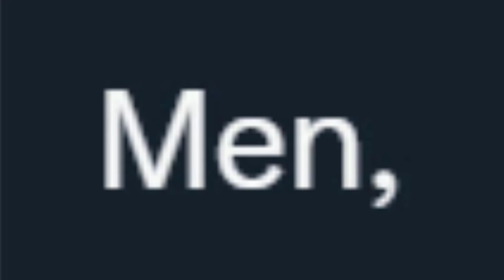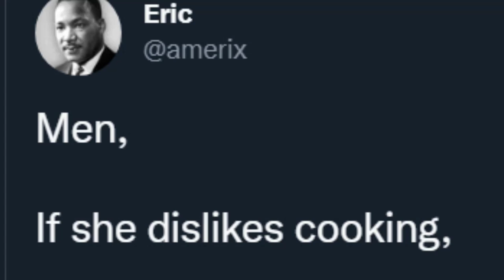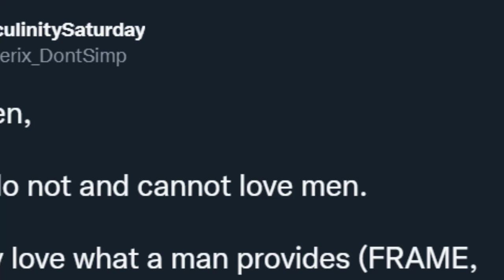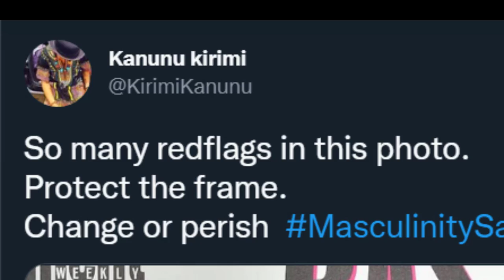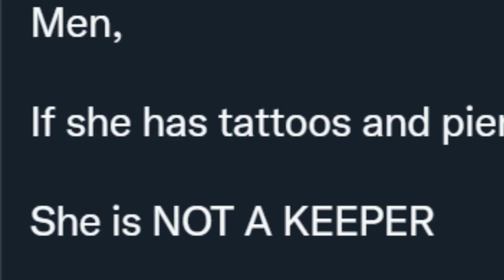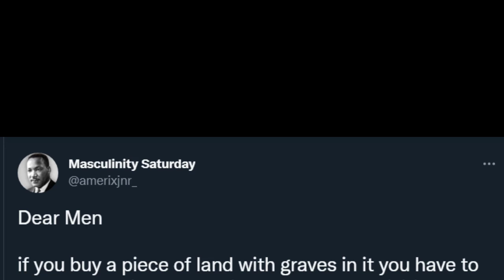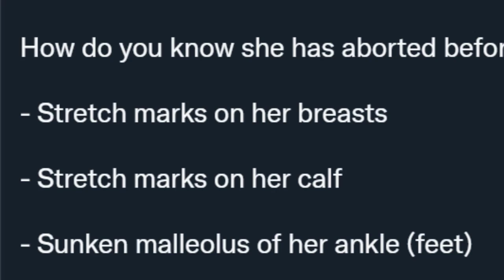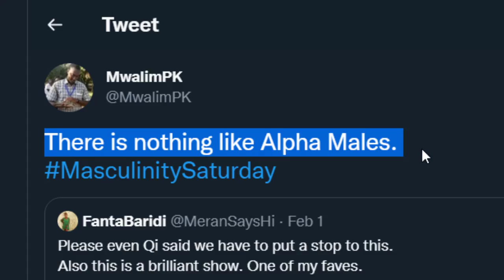are the straights ever OK …😳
Today is our FIRST and ONLY dive into MasculinitySaturday. We've seen this hashtag pop up on SO many of our videos now, and many of you have asked me to cover it, so this is my most comprehensive 3am recording that i can provide to you, with as many of my unsmart thoughts and rebuttals and observations as i can muster. I really hope you like this one, and that you also never ask me to cover it again! hehe
it reminds me a lot of r/AreTheStraightsOK or r/AreTheCisOK for SO many of the posts... Maybe you'll feel those vibes too, haha.